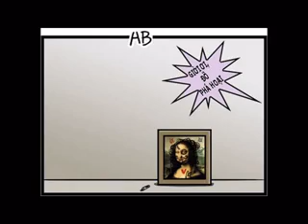Các nhóm máu bị chọc tức và trong siêu thị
Horo